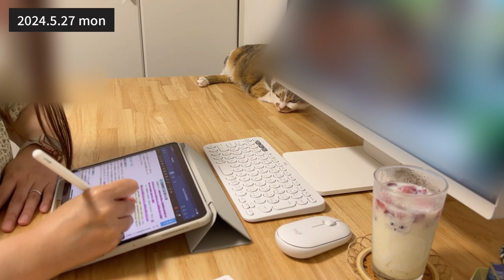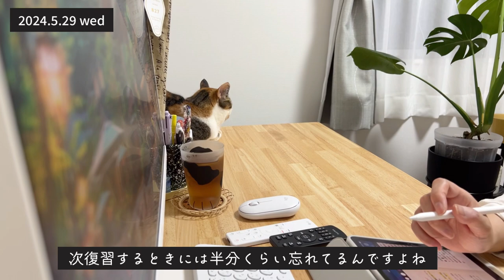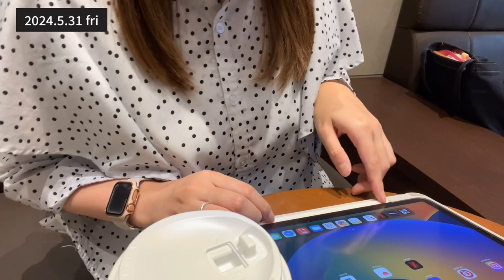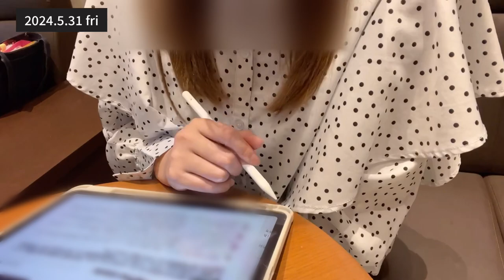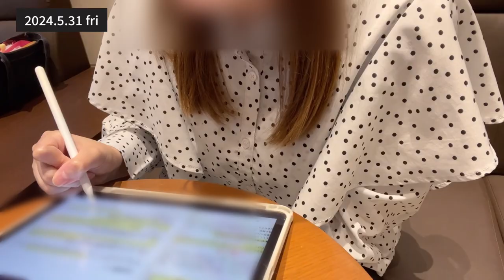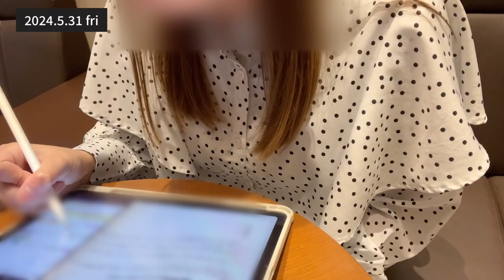【study vlog】 #2 平日勉強vlog✍️/宅建勉強 /勉強タイムラプス/ねこと一緒に勉強🐈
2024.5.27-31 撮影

siiilogと申します！
宅建合格を目指す30代OLの日常と相棒のたま
ちゃんと一緒に勉強タイムをゆるっと流してる

✔️宅建浪人3年目
✔️ガーデニング好き
✔️旅行好き
✔️猫好き

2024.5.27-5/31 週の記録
宅建業法と法令上の制限をインプット&
アウトプットweek✍️

【BGM】vllo提供内の音楽を使用しています。
・chilling2
・chilling3
・slow summer
・Big step